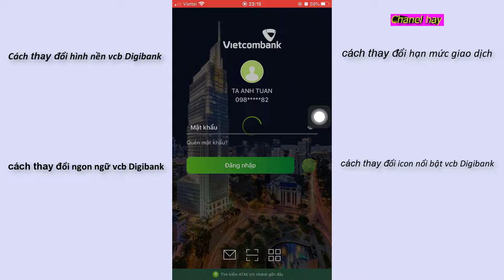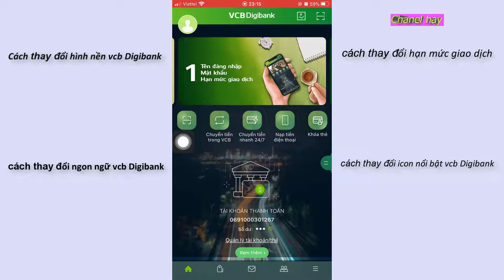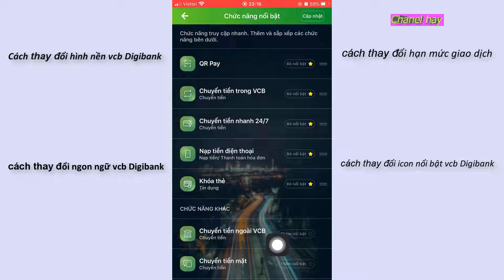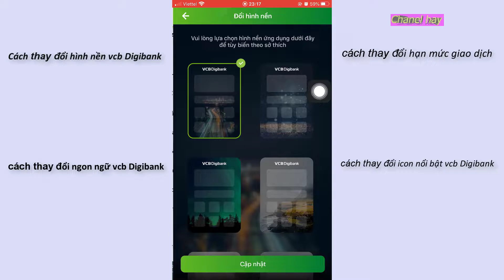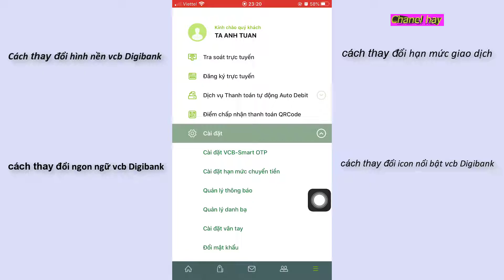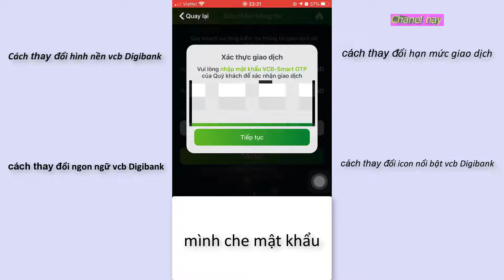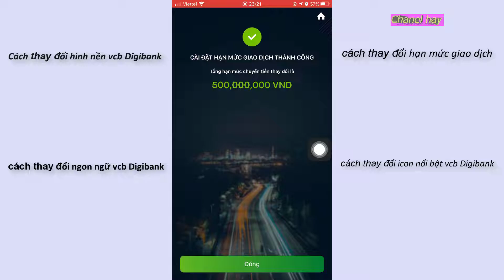ngân hàng số vcb Digibank cách thay đổi hình nền,cài hạn mức giao dịch thay đổi ngôn ngữ vietcombank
✔️hướng dẫn sử dụng Digibank ngân hàng số vietcombank cài đặt vân tay ,hạn mức giao dịch,smart otp
✔️ngân hàng số vietcombank,cách cập nhật vcb ibanking và nâng cấp lên vcb Digibank ngân hàng số
✔️cách nạp tiền điện thoại trả trước và thanh toán trả sau bằng vcb ibanking vietcombank
✔️Cách cài đặt và hướng dẫn sử dụng Vietcombank Smart OTP để xác thực chuyển tiền trên điện thoại
✔️cách sử dụng thẻ ATM cho người mới,cách rút tiền và kiểm tra số dư,bảo mật tài khoản
✔️hướng dẫn chuyển tiền mb bank,e banking trên điện thoại,chuyển tiền onile 24trên7 không mất phí
✔️cách tắt User Account Control trên win 10 và đưa biểu tượng icon ra màn hình
✔️tắt diệt virut win 10 phiên bản mới nhất Cách tắt Windows Defender trên Windows 10 pro